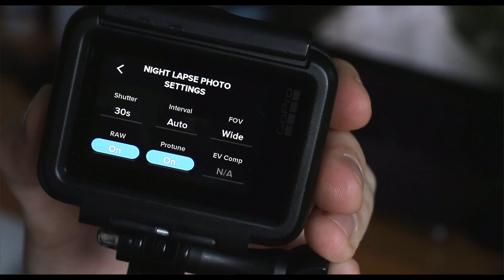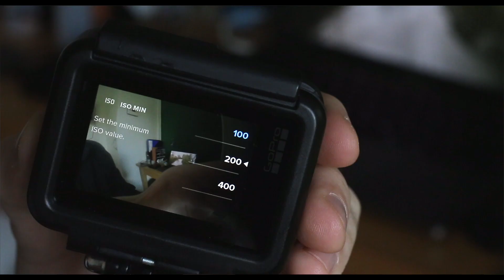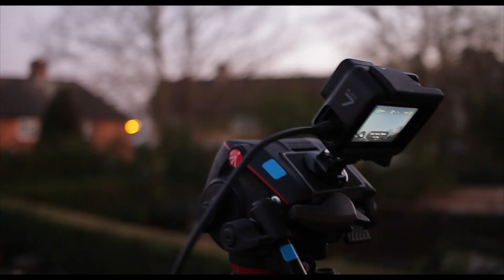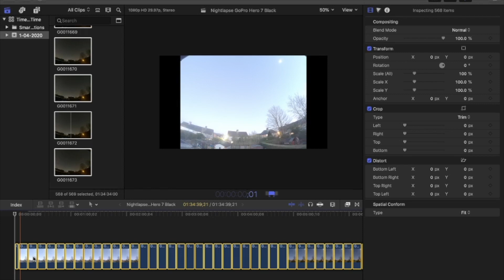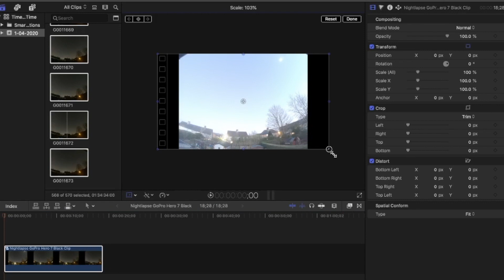How to: Edit Nightlapse Photo GoPro on Final Cut Pro X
How to: Edit Nightlapse Photo GoPro on Final Cut Pro X. Here is a tutorial on how to create and edit a Night-lapse from the GoPro Hero 7 Black.

THE GEAR I USE:

Canon EOS 70D
Canon 50mm F1.8
Canon 24mm F2.4
Canon 10-18mm F4.5
Neewer SL60 Video Light
Beehive Octagon Soft Box
Condenser Microphone
Sony TX650 Sound Bars
Rode VideoMic Pro R
GoPro Hero 7 Black
GoPro Hero 7 Case
Action Camera Tripod
Battery Booster
Lowepro Protactic BV 850
Lowepro Accessories Pouch
MacBook Pro
WD P-10 Hard-Drive
SD Card Storage
FeiyuTech AK2000 Gimbal
Manfrotto Tripod
Freewell Variable ND Filters